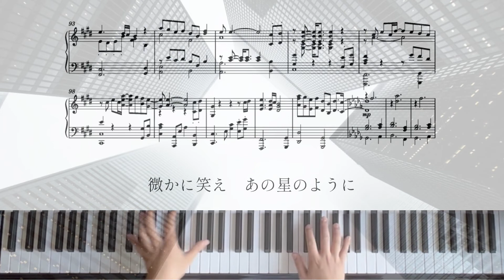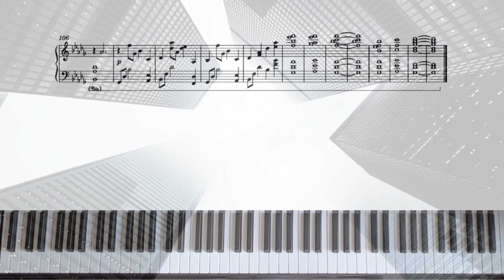【中級】米津玄師『M八七』｜耳コピカヴァー・ピアノ楽譜 歌詞付き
一部楽譜に書き加えました。
演奏しているものよりも若干音が増えています。